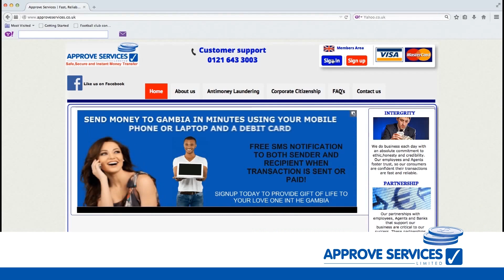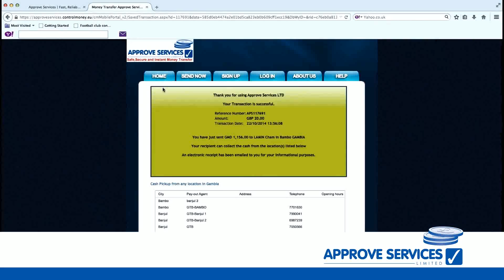InterFace Gambia on Ben TV Friday 12th Dec 2014 The Banjul Demb Show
Watch Out For InterFace Gambia TV NEW YEAR'S EVE ONE YEAR ANNIVERSARY 31st Dec 2014 With Dinner Dance and Awards a Party Not to miss

Produced an Edited By Big C @ InterFace Studio

Big Thanks to all of you for the Support With InterFace Gambia Team Amie Cherry, Lady J, Aji Macca Nyass, Bai Eli Touray, Pa Thomas, Mr S.J, Sir Njok, Ebrima Jawo, Sam Jaiteh.